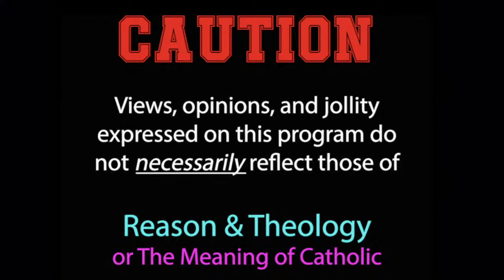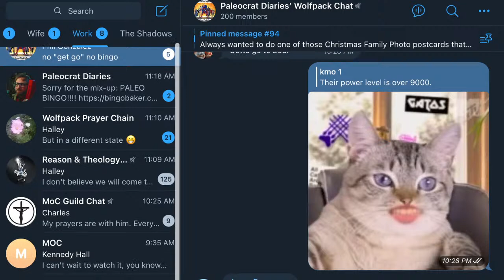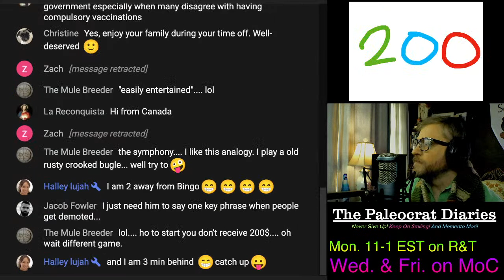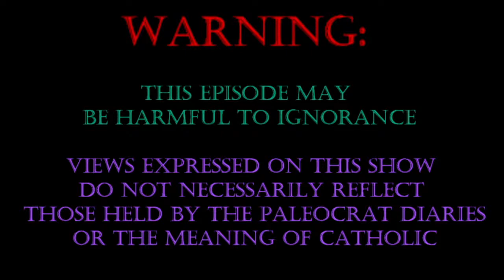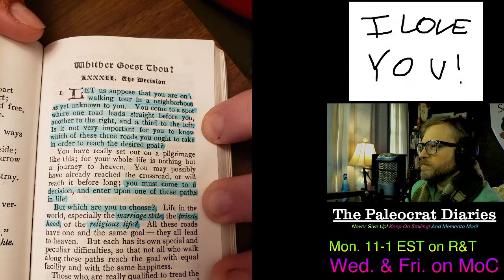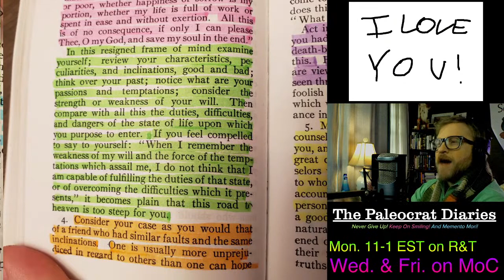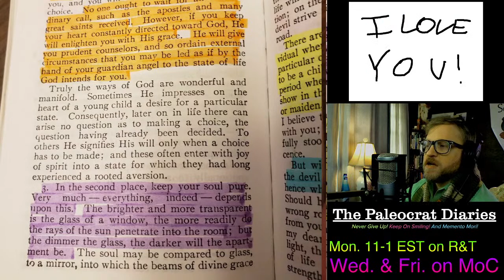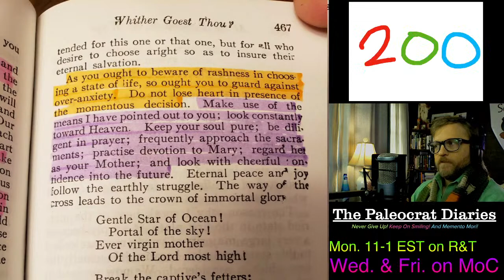GRAND FINALE! From Nicea to Constantinople (w/ Jake Fowler) + Fr. Lasance on Discerning Vocation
Join us for the GRAND FINALE of our 10-part series on Fr. Lasance,  as well as the continuation of Jake Fowler's series detailing the Ecumenical Councils of the Catholic Church!

NEW - Jeremiah airs live on  @Reason & Theology every Monday at 11 a.m. EST, where he is currently discussing "How (Not) to Be Secular," by James K.A. Smith!

Email/DM Me!